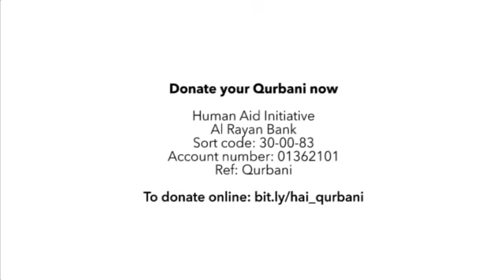Human Aid Initiative - Qurbani Distribution in remote and vulnerable areas of Indonesia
Human Aid Initiative Seasonal Qurbani Programme. Distribution across remote part of Indonesia, in vulnerable hard to reach communities where access is limited and difficult.